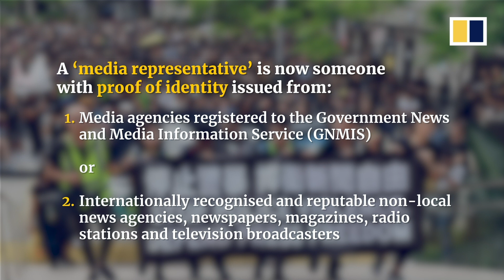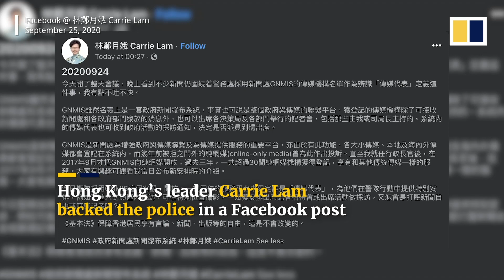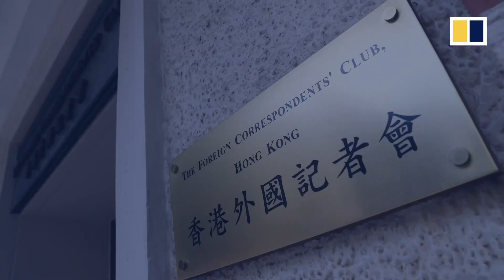Hong Kong journalists protest against police’s new definition of ‘media representative’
Hong Kong police have amended the definition of ‘media representative’ in their guidelines, according to a letter sent to four journalism associations on September 22, 2020. The decision has sparked an outcry across the media industry, with some members arguing the revisions would threaten the city's press freedom.

The amended definition states that press accreditations issued by local media groups or journalist associations will no longer be recognised. It states that police officers are not obliged to help those who are not officially recognised as media representatives under the new definition, who can also be subject to criminal charges for offences such as attending an illegal assembly or violating social-distancing rules.